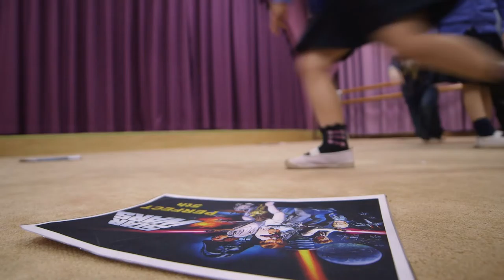Trinity International Kindergarten Music Class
Students participate in Music class